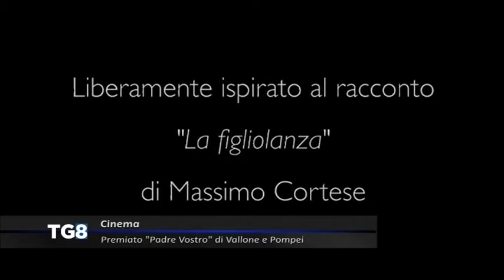Cinema - Premiato "Padre Vostro" di Vallone e Pompei